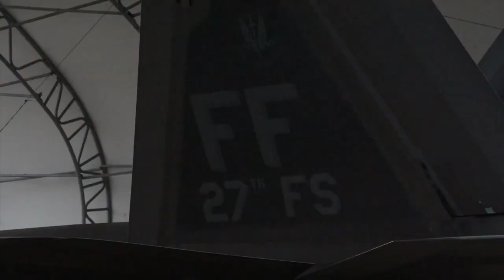الكونغرس يطالب بتحديث الرابتور بدلا من احالتها للتقاعد .... من الأرشيف